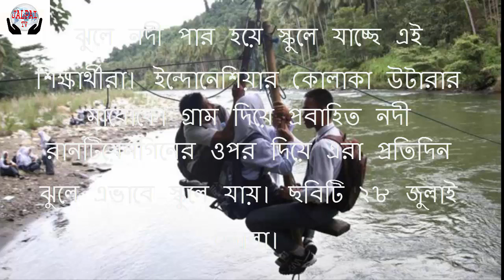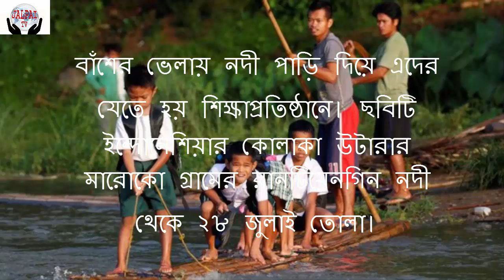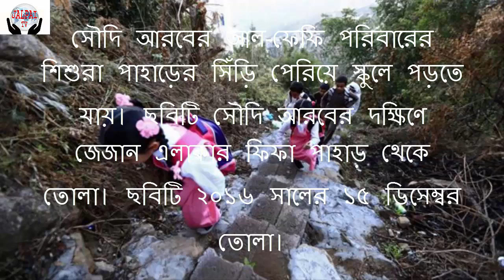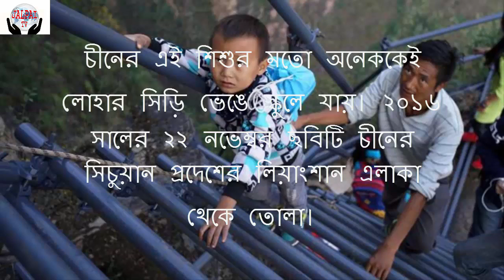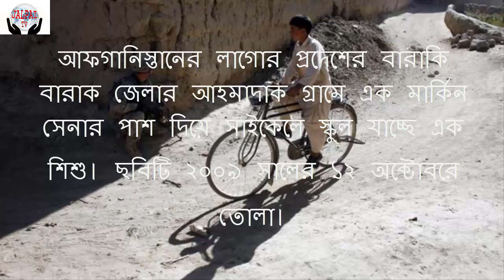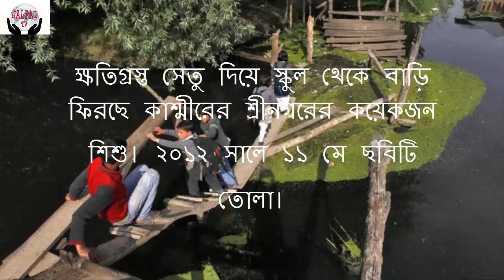Running long-distance road to school(দীর্ঘ-দুর্গম পথ মাড়িয়ে স্কুলে)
Running long-distance road to school(দীর্ঘ-দুর্গম পথ মাড়িয়ে স্কুলে), Running long-distance road to school(দীর্ঘ-দুর্গম পথ মাড়িয়ে স্কুলে), Running long-distance road to school(দীর্ঘ-দুর্গম পথ মাড়িয়ে স্কুলে), Running long-distance road to school(দীর্ঘ-দুর্গম পথ মাড়িয়ে স্কুলে), Running long-distance road to school(দীর্ঘ-দুর্গম পথ মাড়িয়ে স্কুলে)
দীর্ঘ-দুর্গম পথ মাড়িয়ে স্কুলে
1) ঝুলে নদী পার হয়ে স্কুলে যাচ্ছে এই শিক্ষার্থীরা। ইন্দোনেশিয়ার কোলাকা উটারার মারোকো গ্রাম দিয়ে প্রবাহিত নদী রানটিয়েনগিনের ওপর দিয়ে এরা প্রতিদিন ঝুলে এভাবে স্কুলে যায়। ছবিটি ২৮ জুলাই তোলা। ছবি: রয়টার্স
2) বাঁশের ভেলায় নদী পাড়ি দিয়ে এদের যেতে হয় শিক্ষাপ্রতিষ্ঠানে। ছবিটি ইন্দোনেশিয়ার কোলাকা উটারার মারোকো গ্রামের রানটিয়েনগিন নদী থেকে ২৮ জুলাই তোলা। ছবি: রয়টার্স
3) বন্যার কারণে গামলা আকৃতির গোল টব ঠেলে পানি পার হয়ে স্কুলে যাচ্ছে চীনের এই শিশুরা। চীনের জিয়াজি প্রদেশের ডুচাং এলাকা থেকে ছবিটি ২৭ জুলাই তোলা। ছবি: রয়টার্স
4) সৌদি আরবের আল-ফেফি পরিবারের শিশুরা পাহাড়ের সিঁড়ি পেরিয়ে স্কুলে পড়তে যায়। ছবিটি সৌদি আরবের দক্ষিণে জেজান এলাকার ফিফা পাহাড় থেকে তোলা। ছবিটি ২০১৬ সালের ১৫ ডিসেম্বর তোলা। ছবি: রয়টার্স
5) চীনের এই শিশুর মতো অনেককেই লোহার সিড়ি ভেঙে স্কুলে যায়। ২০১৬ সালের ২২ নভেম্বর ছবিটি চীনের সিচুয়ান প্রদেশের লিয়াংশান এলাকা থেকে তোলা। ছবি: রয়টার্স
6) কাঠের তৈরি নৌকার ছাদে চড়ে এরা স্কুলে যায়। ইন্দোনেশিয়ার সুমাত্রা দ্বীপের মুসি নদী পাড়ি দিয়ে পালেমব্যাংকের স্কুলে শিক্ষার্থীদের পড়তে যাওয়ার এই ছবি ২০১৫ সালের ১০ সেপ্টেম্বরে তোলা। ছবি: রয়টার্স
7) প্রায় ভেঙে পড়া সেতুর রড ধরে কোমলমতি শিশুরা স্কুলে যাচ্ছে। ২০১২ সালের ১৯ জানুয়ারি ইন্দোনেশিয়ার বেনটেন প্রদেশের সাংঘিয়ান গ্রাম থেকে ছবিটি তোলা। ছবি: রয়টার্স
8) শ্রীলঙ্কার গল এলাকার কয়েকটি গ্রামের শিক্ষার্থীরা স্কুলে যায়। ২০০৯ সালের ৮ জুলাই ছবিটি তোলা। ছবি: রয়টার্স
9) ইন্দোনেশিয়ার সুমাত্রা দ্বীপের নাগারি কোটো নানা টিগো গ্রামের শিশুদের নদী পাড়ি দিয়ে স্কুলে যেতে হয়। কাঁধে ব্যাগ আর হাতে জুতা নিয়ে স্কুলের পথে এরা। ২০১২ সালের ১৪ নভেম্বরে ছবিটি তোলা। ছবি: রয়টার্স
10) যানবাহনে ঝুঁকি নয়ে মিসরের কায়রোর গার্বিয়া এলাকায় শিশুরা স্কুলে যাচ্ছে। ছবিটি ২০১২ সালের ১২ মার্চ তোলা। ছবি: রয়টার্স
11) আফগানিস্তানের লাগোর প্রদেশের বারাকি বারাক জেলার আহমাদাক গ্রামে এক মার্কিন সেনার পাশ দিয়ে সাইকেলে স্কুল যাচ্ছে এক শিশু। ছবিটি ২০০৯ সালের ১২ অক্টোবরে তোলা। ছবি: রয়টার্স
12) ক্ষতিগ্রস্ত সেতু দিয়ে স্কুল থেকে বাড়ি ফিরছে কাশ্মীরের শ্রীনগরের কয়েকজন শিশু। ২০১২ সালে ১১ মে ছবিটি তোলা। ছবি: রয়টার্স
13) ইন্দোনেশিয়ার সুমাত্রা দ্বীপের নাগারি কোটো নানা টিগো গ্রামের এই দুই শিশু নদী পাড়ি দিয়ে স্কুলে যাচ্ছে। কাঁধে ব্যাগ আর হাতে জুতা নিয়ে এভাবে নদী পাড়ি দিয়ে স্কুলে যায় এরা। ২০১২ সালের ১৪ নভেম্বরে ছবিটি তোলা। ছবি: রয়টার্স